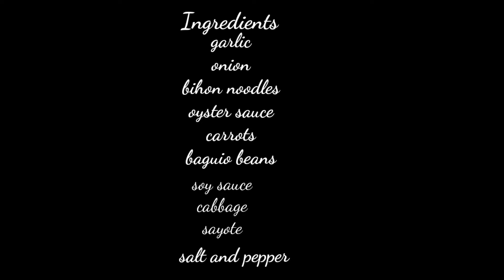PANCIT GUISADO with Fishball and Kikiam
Learn how to cook pansit guisado